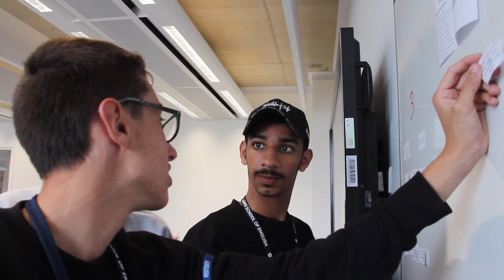A Lewis Summer! Discover our summer Junior Centres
Here are some of our favourite moments from a great summer!